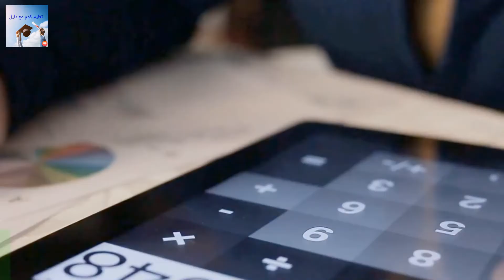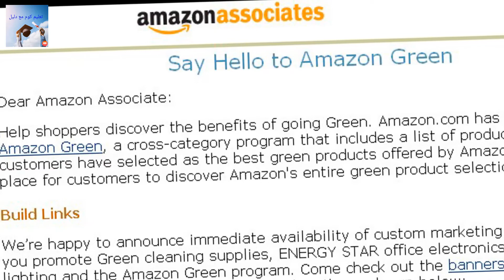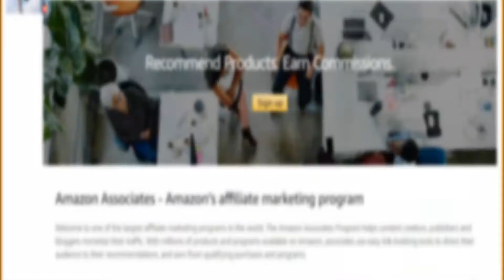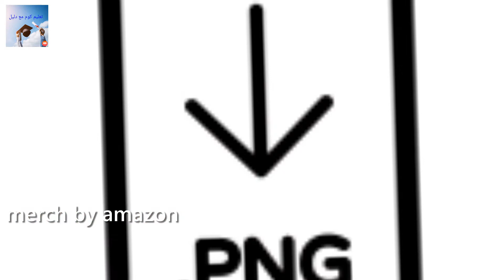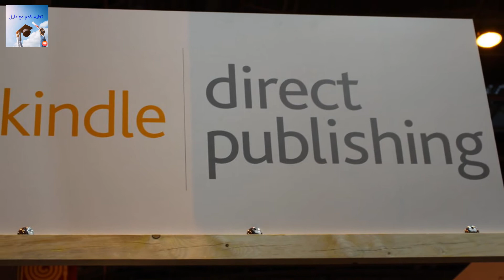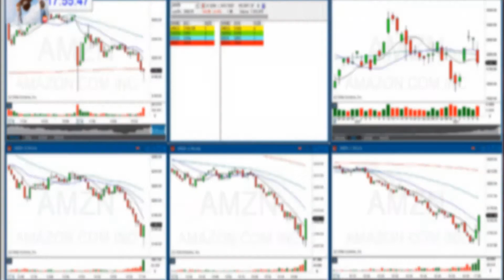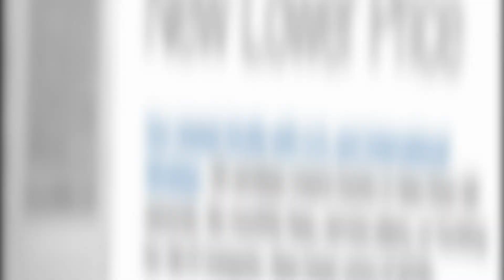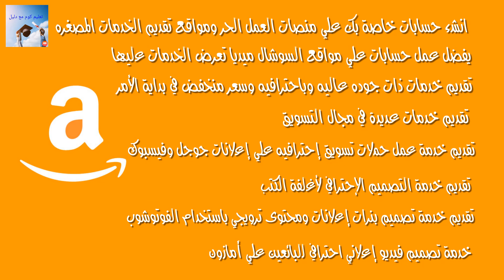طريقة الربح من امازون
يمكن الربح من أمازون عن طريق البيع في متجر الشراء والبيع الذي يدعى "أمازون العربية"، وهو متجر إلكتروني يعمل في المنطقة العربية ويتيح للمتاجر الصغيرة والشركات الصغيرة والمنتجين الخاصين البيع عبر الإنترنت. يمكنك البدء في البيع من خلال التسجيل كمتجر في الموقع وتحديد المنتجات التي ترغب في بيعها. ثم يمكنك إضافة المنتجات وصورها ووصفها وعروض الأسعار في متجرك الخاص في الموقع. عندما يقوم العميل بشراء منتج من متجرك، يقوم أمازون بإجراء الدفع وتوصيل المنتج للعميل. عند البيع في أمازون، يتم الدفع للمتجر عند التسليم الفعلي للمنتج إلى العميل.

يمكن أن تلحظ أن هناك مختلف الرسوم المطلوبة للبدء في البيع في أمازون. يتم الدفع عند التسجيل كمتجر وعند العمل ببعض العروض الخاصة، ولكن هذه الرسوم قد تتغير حسب البلد ونوع المنتج الذي ترغب في بيعه. يجب أن تقرأ وتفهم جميع الشروط والأحكام المتعلقة بالبيع في أمازو

1- الربح من أمازون عن طريق التسويق بالعمولة

التسويق بالعمولة لمن لا يعرفه هو أحد أفضل طرق ربح المال من على الإنترنت، فكل ما تقوم به هو أن توصي ببعض المنتجات المملوكة لمختلف الشركات

2- الربح من أمازون عن طريق طباعة التيشرتات
هذه أحد أبسط طرق الربح من أمازون وتُسمى (Merch By Amazon)، وهي تعتمد على طباعة التيشرتات عند الطلب (Print On Demand).

3- الربح من أمازون عن طريق الكتب الإلكترونية

الكثير من الأشخاص يحبون قراءة الكتب بشكل مستمر، وبسبب عصر التكنولوجيا الذي نعيشه حالياً يمكنك أن تقرأ الكثير من الكتب على هاتفك أو حاسوبك بأقل سعر ممكن، حتى يمكنك أن تستمع لها (الكتب الصوتية) إن كنت لا تملك الوقت

4- الربح من أمازون عن طريق بيع المنتجات
هذه الطريقة هي الأصعب للربح من أمازون، لأنها تتطلب الكثير من الخبرة و رأس المال حتى تتمكن من الاختبار والتجربة، وعلى الرغم من ذلك فهي طريقة مربحة للغاية وقد صنعت الكثير من أصحاب الملايين.

5- الربح من أمازون عن طريق العمل الحر

هذه واحدة من أذكى الطرق للربح من أمازون على الإطلاق والتي لا يعلم عنها الكثير… إن دققت النظر في كل الطرق السابقة ستجد أنها تحتاج إلى عمل أو مهارة معينة.

6- الربح من أمازون عن طريق الاستثمار

هذه هي آخر طريقة للربح من أمازون في هذا الدليل وهي أن تستثمر المال في شراء الأسهم، يمكنك أن تقوم بذلك من أي مكان في العالم.
هناك العديد من الطرق الممكنة للربح من خدمة البيع عبر الإنترنت الشهيرة أمازون. يمكن أن يكون لديك منتجات للبيع على الموقع، ويمكنك أن تقوم ببيعها وتحصل على مكاسب من ذلك. يمكن أن تقوم أيضًا بترويج منتجات أخرى وتحصل على نسبة من المبيعات التي تتم من خلال روابط الترويج الخاصة بك. يمكن أن تقوم أيضًا بإدارة متجر أمازون وتبيع منتجات عبره، وتحصل على مكاسب من هذا البيع.

كل هذه الطرق يتطلب منك العمل المستمر والجهد والتعلم للتعامل مع كل التفاصيل المتعلقة بها، ولكن في نهاية المطاف، يمكن أن يكون الربح من أمازون مصدرا مهما للدخل الإضافي.

البيع كبائع مستقل: يمكنك الاشتراك في البرنامج التابع لشركة Amazon للبيع المستقل وبدء البيع المنتجات التي ترغب فيها على موقع Amazon.

الاستثمار في العملات الرقمية: يمكنك الاستثمار في العملات الرقمية المثل Bitcoin و Ethereum و Litecoin من خلال موقع Amazon.

العمل كمستشار: يمكنك العمل كمستشار والمساعدة في العديد من المجالات مثل التسويق والتصميم والتقنية وغيرها.

العمل كمترجم: يمكنك العمل كمترجم وترجمة المحتوى الموجود على موقع Amazon من لغة أخرى إلى اللغة العربية.

العمل كمدير موقع: يمكنك العمل كمدير موقع وإدارة وتحرير المحتوى الموجود على موقع Amazon.

العمل كمحرر: يمكنك العمل كمحرر وتحرير المحتوى الموجود على موقع Amazon.

العمل كمصمم: يمكنك العمل كمصمم وإنشاء العلامات التجارية والإعلانات الإعلانية الموجودة على موقع Amazon.

العمل كمستخدم تجريبي: يمكنك العمل كمستخدم تجريبي وتقييم المنتجات الموجو

البيع كبائع منتجات على المتجر: يمكنك البدء في البيع على Amazon من خلال الانضمام إلى برنامج البائعين الأليافيين للمتجر. يمكنك بيع أي منتج يقبله Amazon من خلال هذا البرنامج.

البيع كبائع منتجات على المتجر للعلامات التجارية الخاصة بك: يمكنك أيضًا البدء في البيع على Amazon من خلال الانضمام إلى برنامج البائعين الأليافيين للعلامات التجارية. يمكنك بيع المنتجات الخاصة بك على Amazon باستخدام هذا البرنامج.

العمل كرائد أعمال متجر Amazon: يمكنك العمل كرائد أعمال متجر Amazon من خلال الانضمام إلى برنامج الرائدين الأعمال الأليافيين للمتجر. يمكنك استيراد المنتجات من الصين وتصنيعها في الولايات المتحدة وبيعها على Amazon.

العمل كمستشار مبيعات Amazon: يمكنك العمل كمستشار مبيعات Amazon من خلال الانضمام إلى برنامج المستشارين الأليافيين للمبيعات. يمكنك العمل مع الشركات الأخرى للمساعدة في ترويج من

يمكن الربح من Amazon من خلال البيع في متجر Amazon بشكل مباشر. يمكنك التسويق للمنتجات الخاصة بك على متجر Amazon وتلقي الدفع عندما يتم بيع المنتجات. للبدء في البيع في Amazon، يجب عليك التسجيل كبائع وإنشاء متجر معرف للمنتجات الخاصة بك. ستحتاج أيضًا إلى تحديد المنتجات التي ترغب في البيع وتحديد الأسعار المناسبة لها.

يمكن أن يكون البيع في Amazon مصدرًا للدخل أو الربح الدائم بالإضافة إلى وسيلة للتسويق للمنتجات الخاصة بك في مستوى عالمي. للحصول على المزيد من المعلومات حول كيفية الربح من Amazon، يمكنك الاطلاع على موقع المساعدة الخاص بالبائعين على Amazon أو البحث عن الدورات التدريبية المتاحة للمبتدئين الذين يرغبون في البدء في البيع في Amazon.